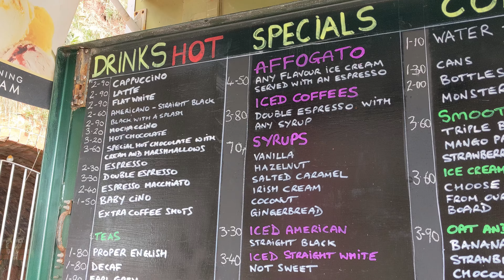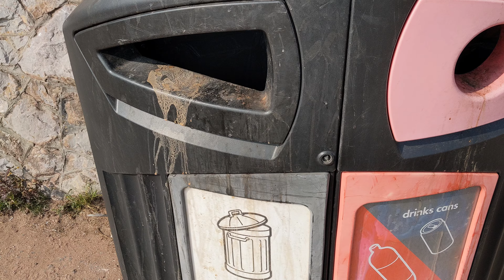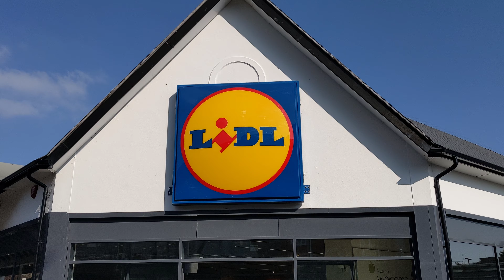A "Hot Choc" at The Salty Dog - Holcombe - 02/03/23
Back to my usual routes after yesterdays detour, & pleased to report I managed to get my Hot Choc from The Salty Dog - Then, onto the Seafront, before popping into town for errands - A good walk, & great cup of Hot Choccy!
00:00 - Intro
01:37 - Seawall
03:19 - Old Piccy Time
04:12 - The Salty Dog
04:39 - On The Beach
06:27 - Back on the Seawall
08:40 - Seafront
09:40 - Den Area
10:25 - Heading through town to Lidls
11:53 - Lidls
12:02 - Outro & Thanks For Joining Me On My Quest For Hot Chocolate 👍